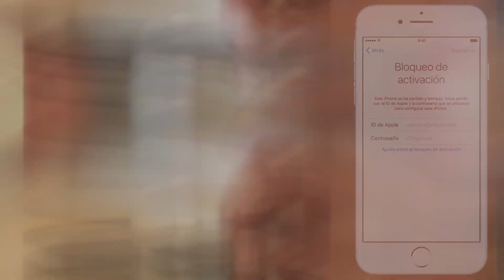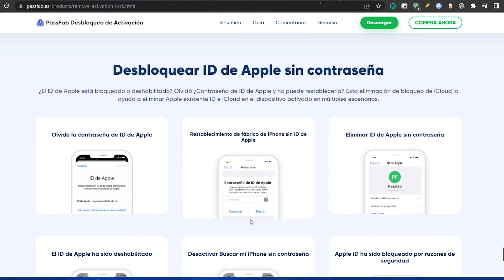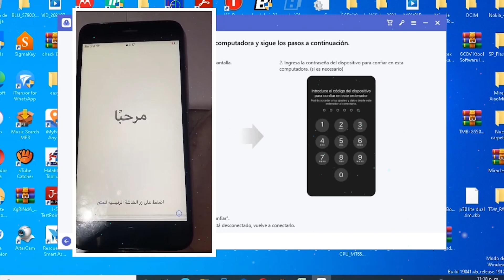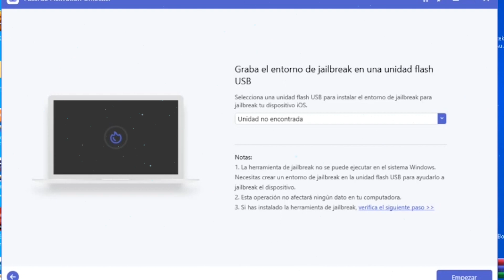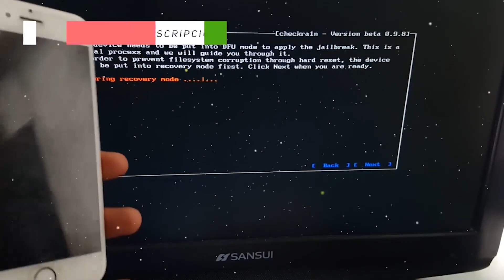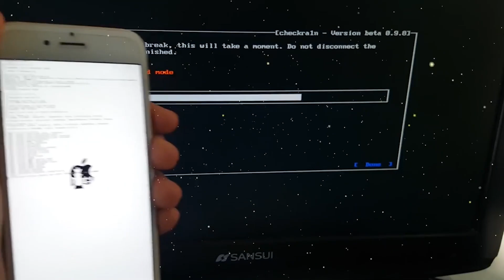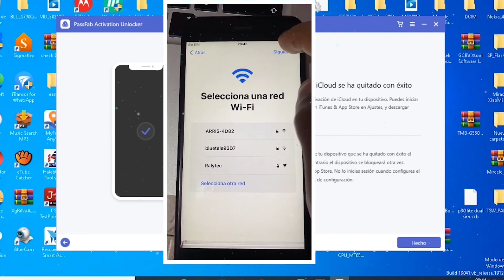ELIMINA ✅ Bloqueo ACTIVACIÓN iCLOUD 2022 / SOLUCION Más RAPIDA y SENCILLA!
⚡Este programa PassFab Activación Unlocker puede ayudar apagar el modo perdido y eliminar el bloqueo de activación fácilmente.
⭐Este video es con fines educativos y no perjudiciales, utilizado solo en dispositivos propios y nunca uses la herramienta con fines mal intencionados. El creador del video no se hace responsable de nada.

●▬▬▬▬๑۩۩๑▬▬▬▬▬●

●▬▬▬▬๑۩۩๑▬▬▬▬▬● windows

sεяα dεnunciαdα.